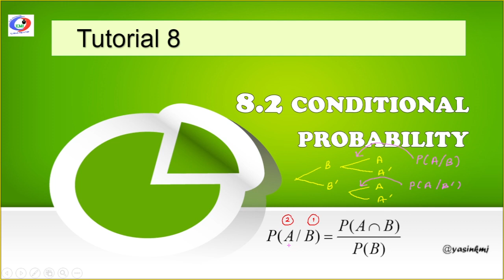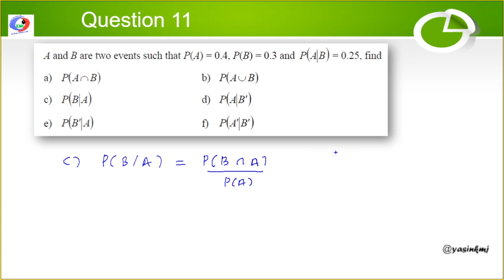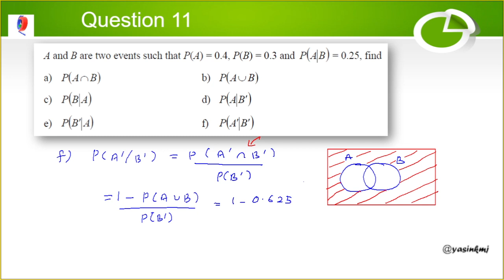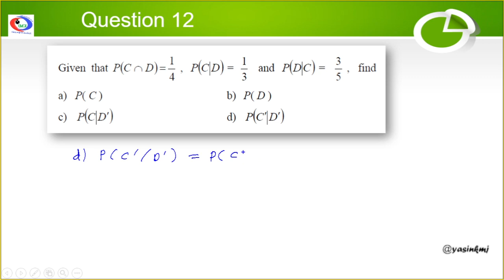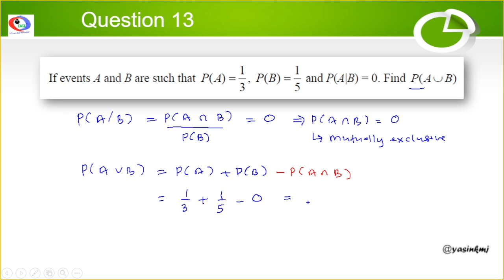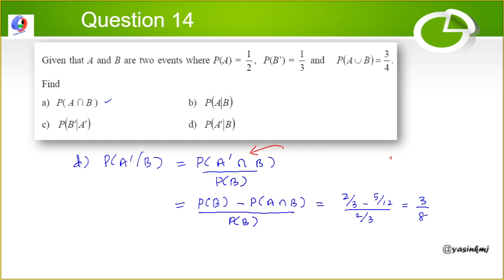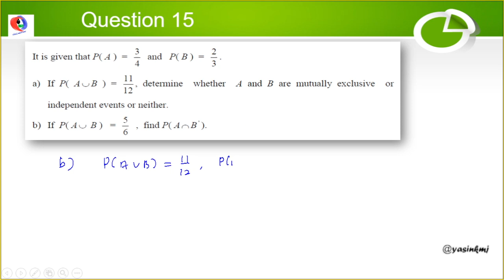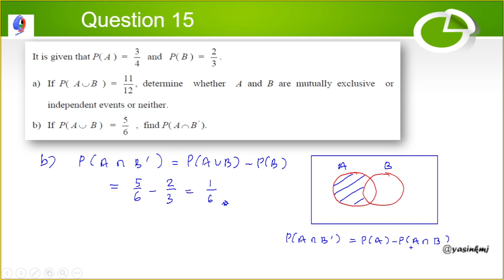Tutorial 8.2 Conditional Probability Part 1